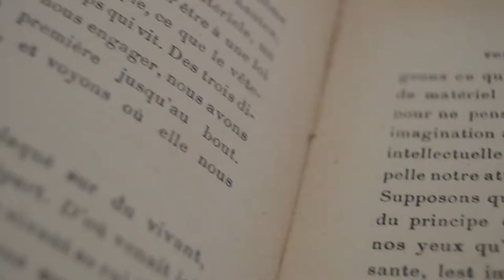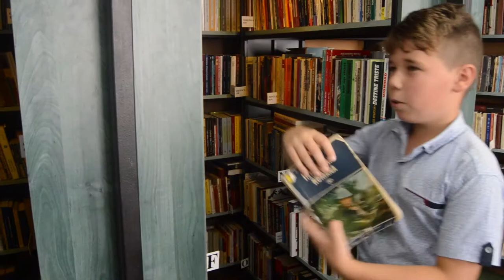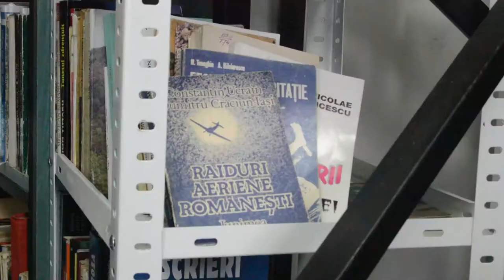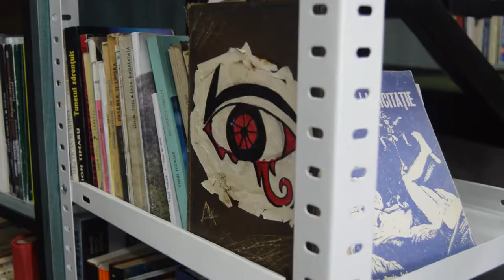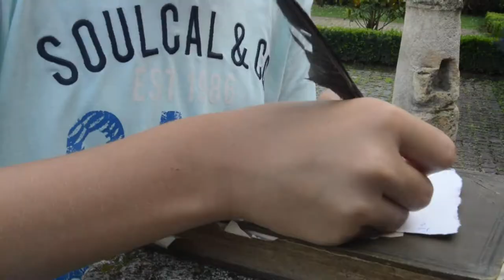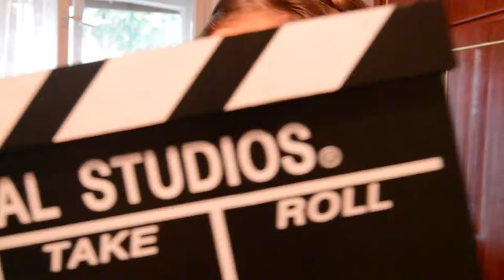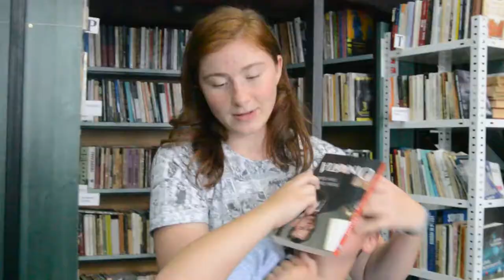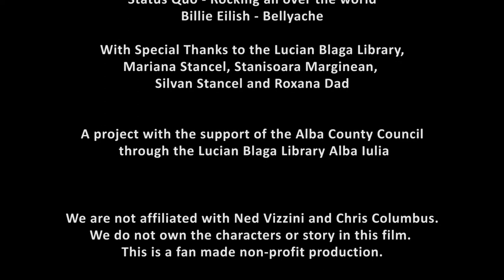House of Secrets (short film)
Hi, so yeah this is my short film based on the book; House of Secrets, by Ned Vizzini and Chris Columbus.

For this film we had the privilege of working together with The "Lucian Blaga" county library as part of the "Bibliovacanta" project for children and teenagers.

Subtitles are avalible, cause as you can see this film is not in english.

We do not own the characters or story in this film.
This is a fan made non-profit production.

Song  Save Me, San Francisco
Artist  Train

Song  bellyache
UMG (on behalf of Darkroom/Interscope Records); AMRA, ASCAP, Kobalt Music Publishing, and 16 Music Rights Societies